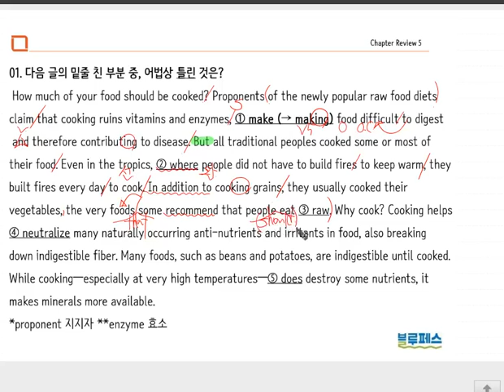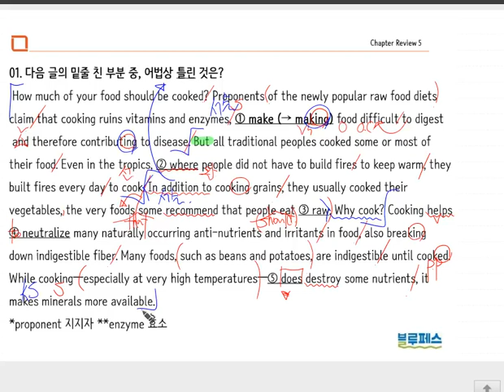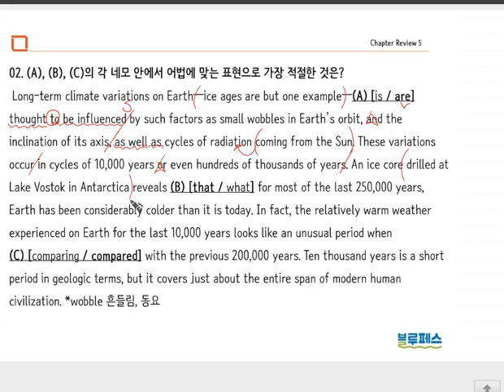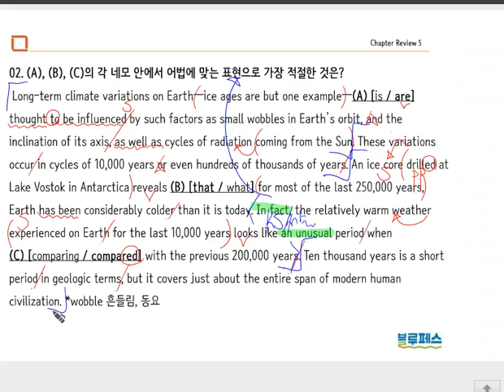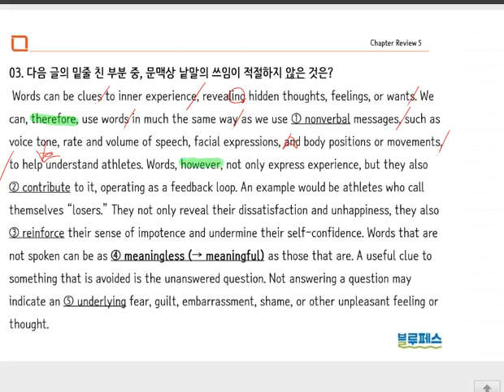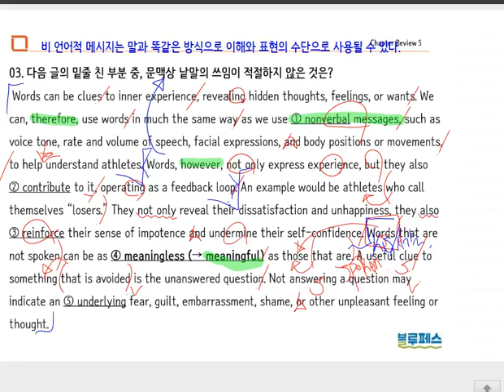Reading Power 유형편 기본 Chapter Review 5